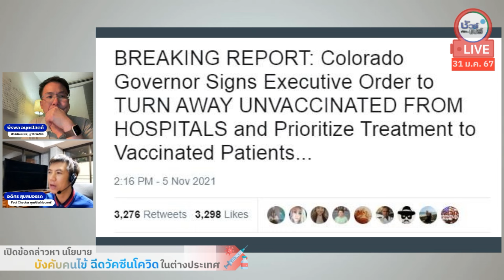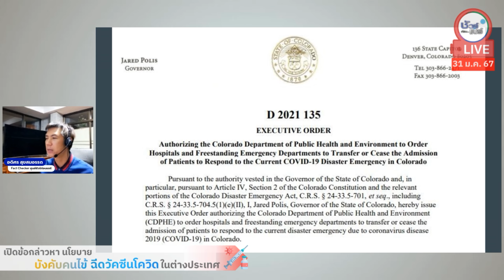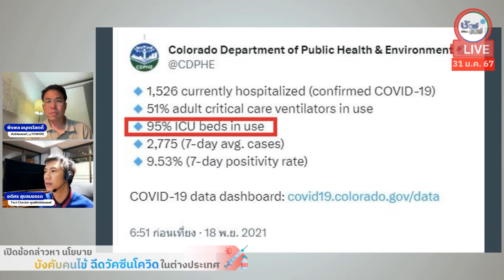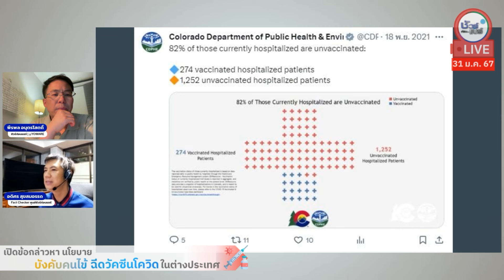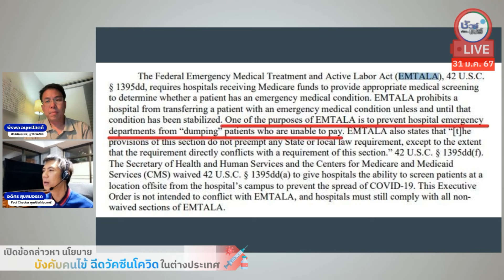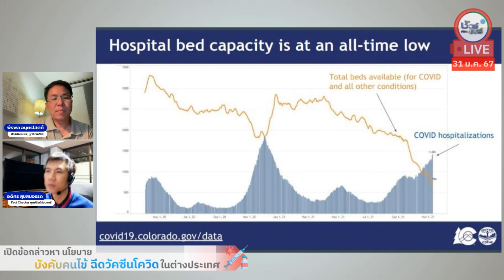โรงพยาบาลในโคโลราโดไม่รักษาผู้ป่วยโควิดที่้ไม่ฉีดวัคซีนจริงหรือ? |HIGHLIGHT ชัวร์ก่อนแชร์Live EP.138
เรื่อง : โรงพยาบาลใน โคโลราโด ไม่รักษาผู้ป่วยโควิดที่้ไม่ฉีดวัคซีน จริงหรือ ?